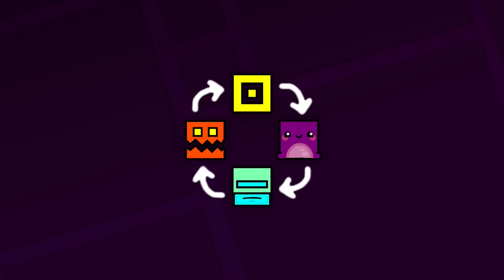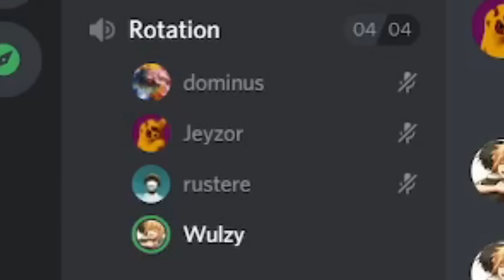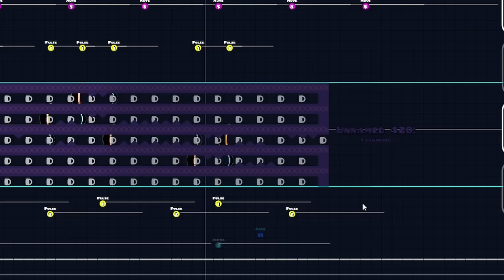Geometry Dash CREATION ROTATION (with Dominus, Jeyzor, Rustere)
Welcome to Creation Rotation! Each person starts a brand new level, for 20 minutes. After this time, we will alphabetically rotate the levels around the 4 of us, and work on the next level for 20 minutes.
There are 5 time slots, which means there is only 1 turn to build on each level, plus an extra time slot for the level we started on - A, B, C, D, A.
Commentary is individual in building time, and altogether when we swap over.